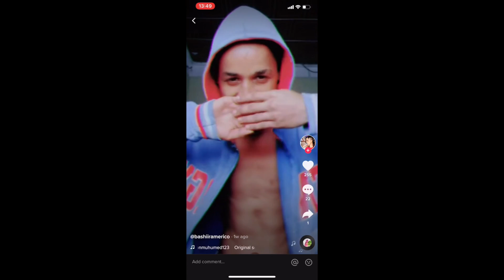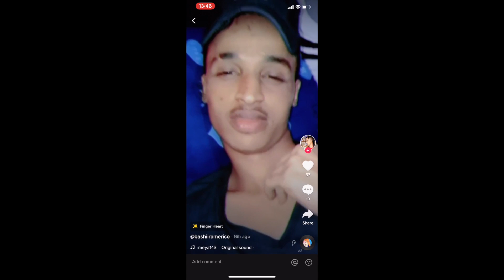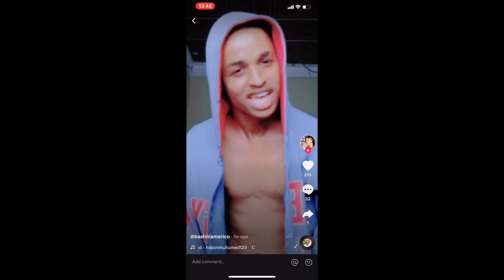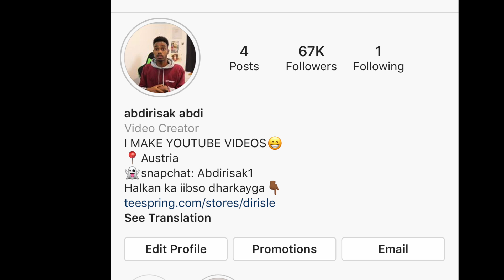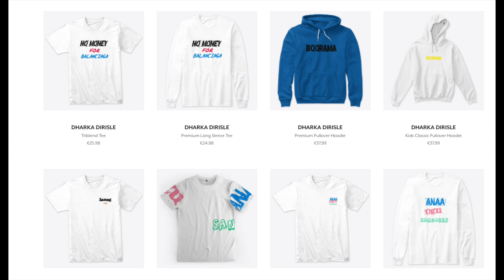WIILASHII TIK TOK OO GABDHO IKSU BADALAYA YAAB 2020\DIRISLE ABDI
WIILASHII TIKTOK OO GABDHO ISKU BADALAYA
WIIL GABADH ISKA DHIGAY